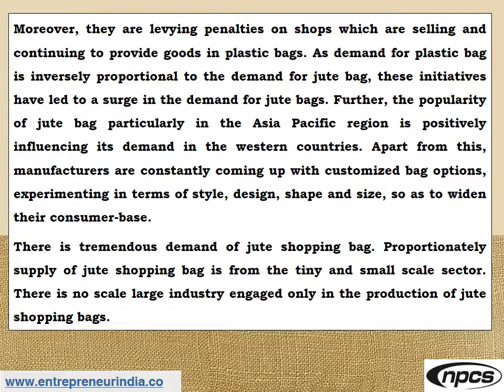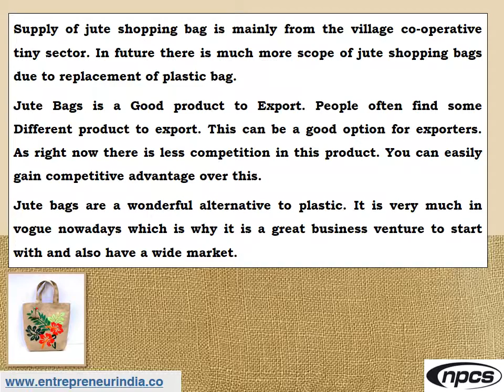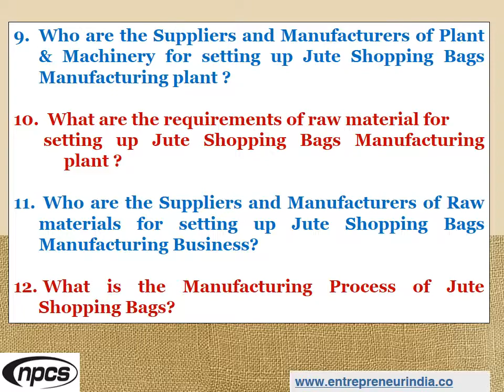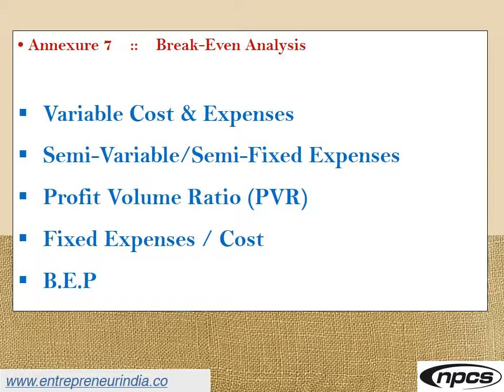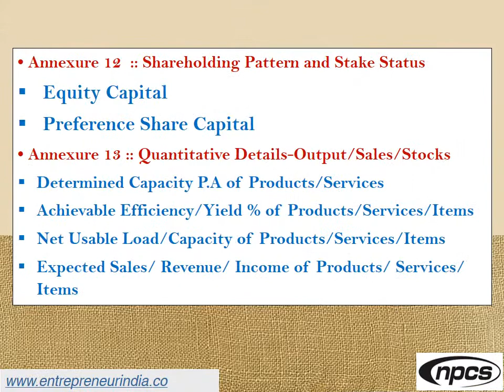Jute Shopping Bags Manufacturing | Project Opportunities in Production of Ecofriendly Jute Bags.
Jute Shopping Bags Manufacturing Business. Project Opportunities in Production of Eco-Friendly Jute Bags.

As the name itself implies the jute bags are used for shopping purposes. Now a day the printed jute bags are used for travel purposes too. Jute bags are the most common and usable products that are manufactured and sold in the market. The demand for jute bags has excessively increased over the last year. People nowadays carry these bags as stylish handbags.

ENTREPRENEUR INDIA
106-E, Kamla Nagar, Opp. Mall ST,
New Delhi-110007, India.